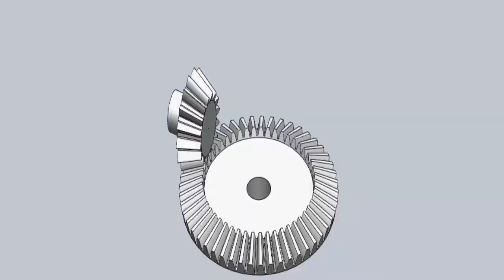Bevel Gear Animation